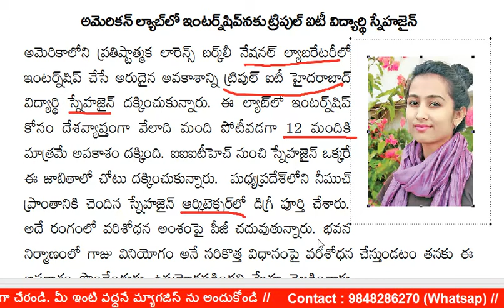స్నేహ జైన్ కు అమెరికా లో ఇంటర్న్ షిప్ చేసే చాన్స్ ఎలా వచ్చిందో తెలుసా..?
- Nagarjunapu Sathoshkumarachary